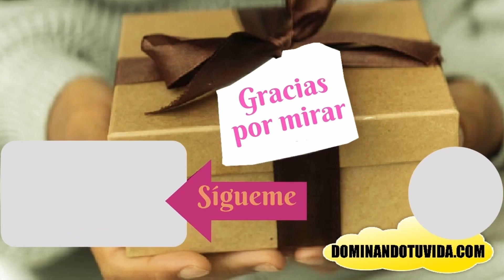¿Amar Como Niños?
¿Para conseguir el amor que te autorrealizará tienes que ser como un niño? En este video exploro el enigma del amor desde la visión de Erick Fromm y comparto claves para alcanzarlo.
De Carolil